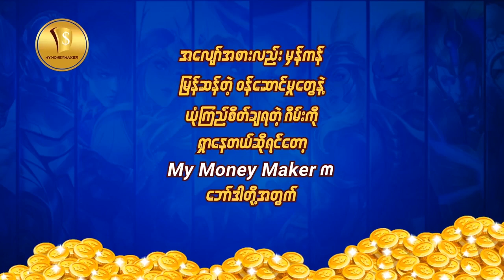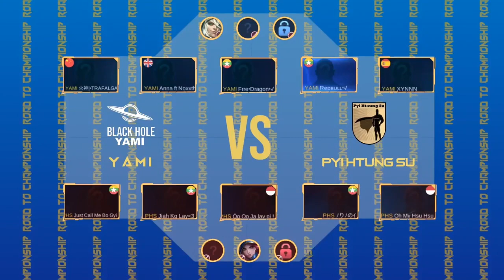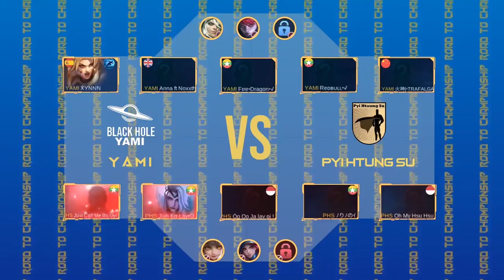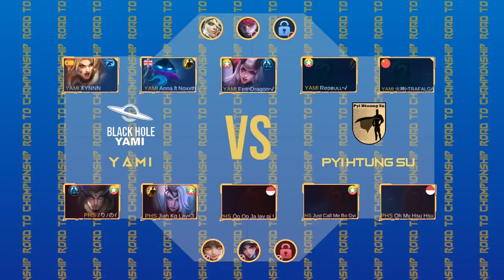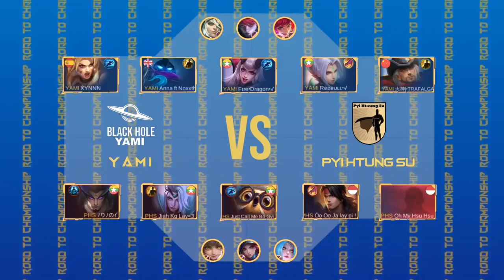Pyi Htaung Su vs YAMI (Double Competition Mode)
The Best MLBB Players in International Day of Friendship (Group Stage)
Double Competition Mode
Pyi Htaung Su vs YAMI